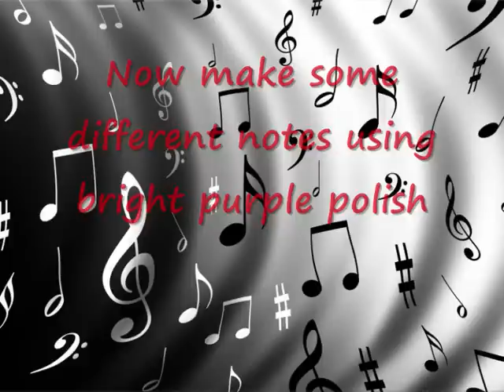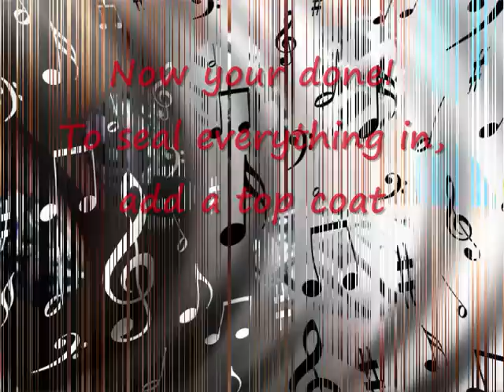Notes - Music Inspired Nail Tutorial